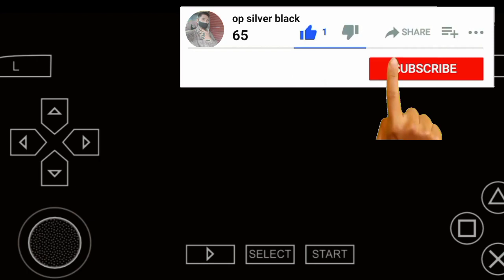new world best buildcouragejdnew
new world best buildcouragejdnew world season